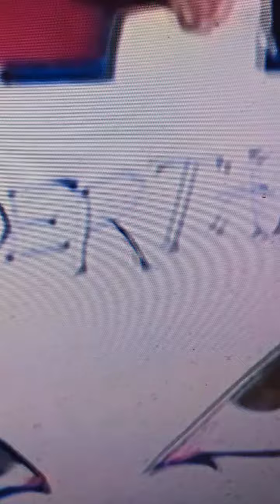UNDERTAKER TRIBUTE A HALL OF FAMER thankyoutaker FOR EVER REST IN PEACE